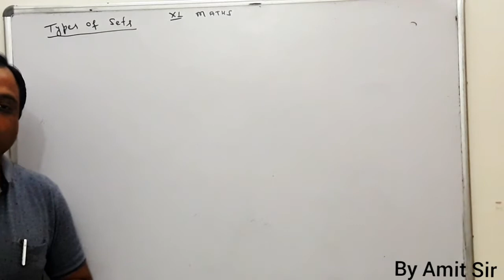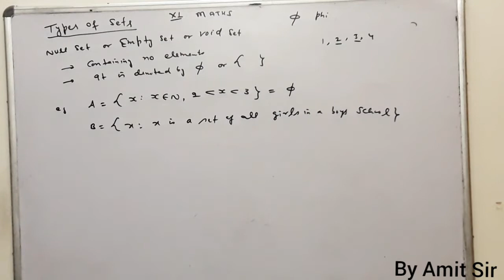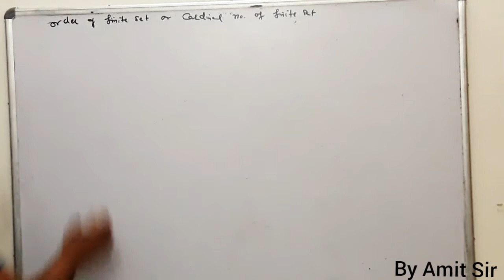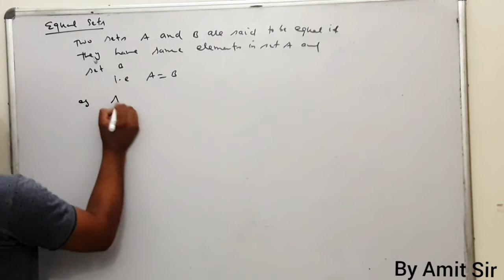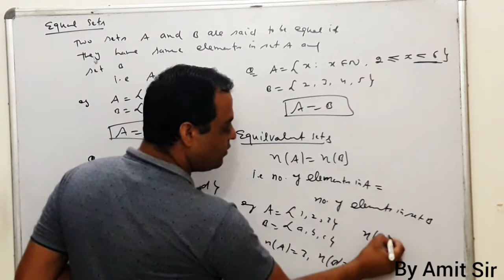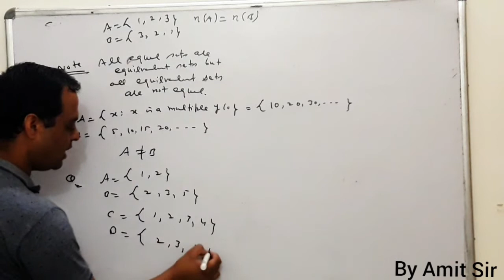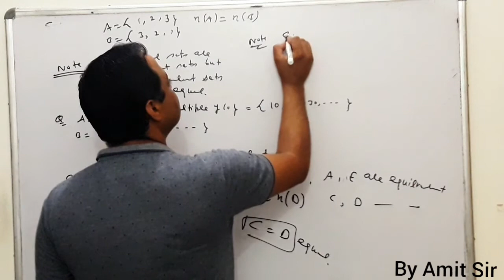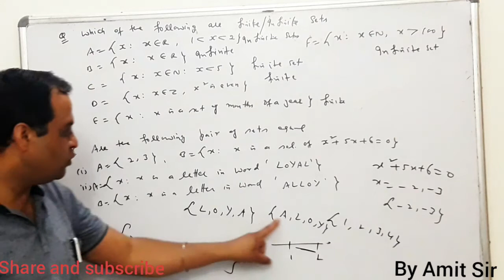LECTURE:1.2 ||SETS || CLASS 11TH || TYPES OF SETS || BY AMIT SIR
Chapter: Sets